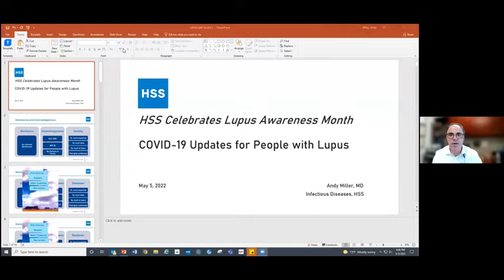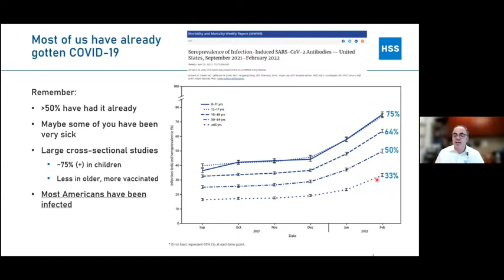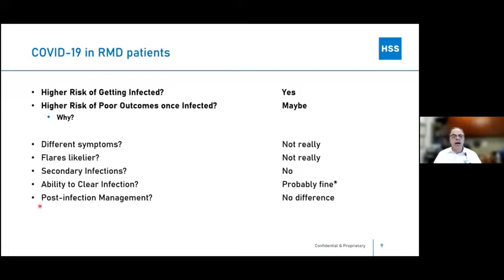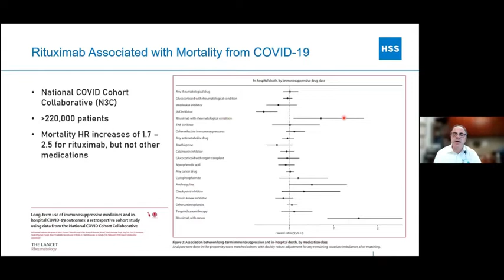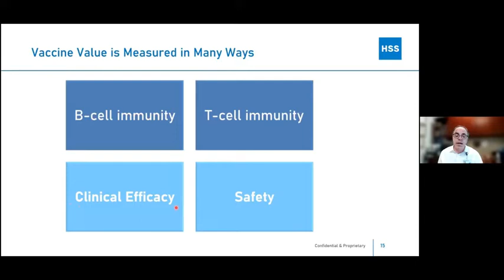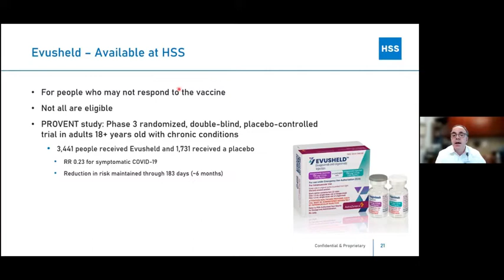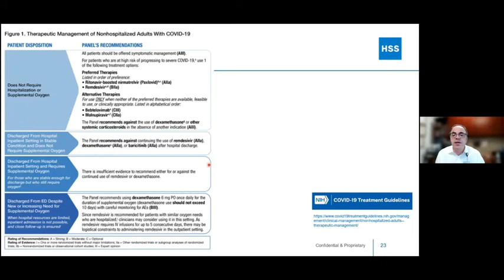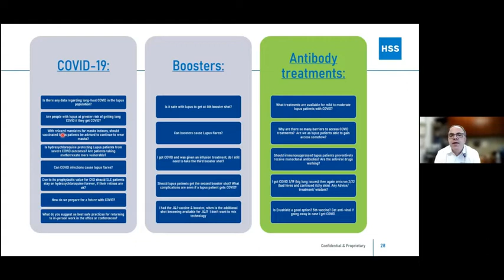COVID-19 Updates for Patients with Lupus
In this webinar, Dr. Andy Miller, Chief of Infectious Diseases at HSS, shares updates on COVID-19, access to treatment modalities and boosters for the lupus community. This presentation was given in honor of Lupus Awareness Month at HSS. Information presented in this webinar was reflective of what was known at the time and answered questions and concerns patients shared prior to and during the live discussion.